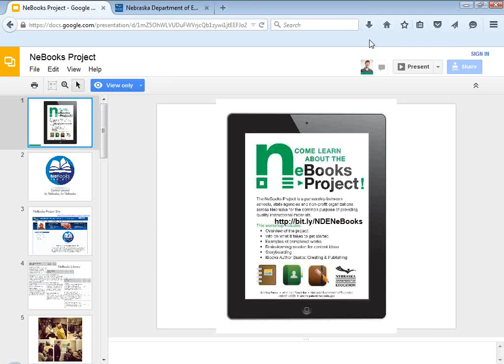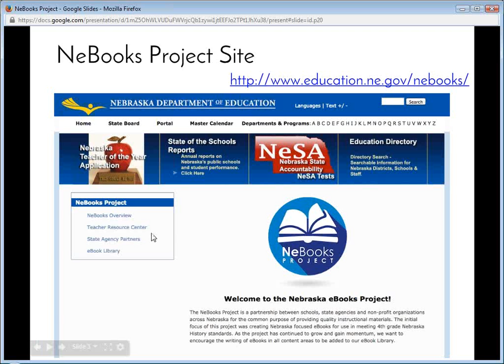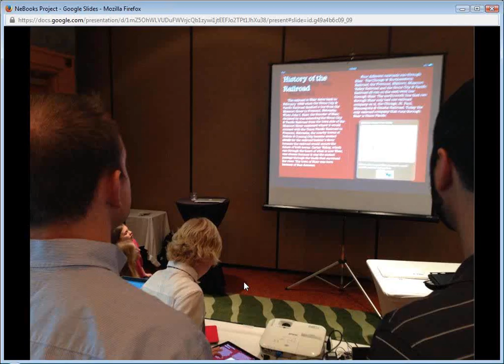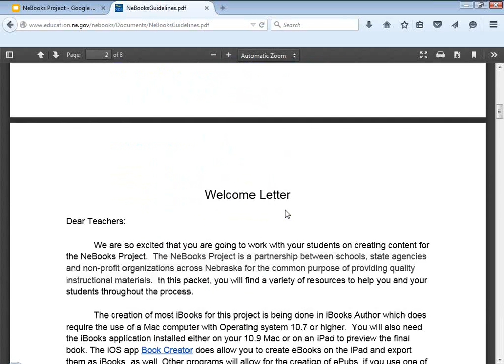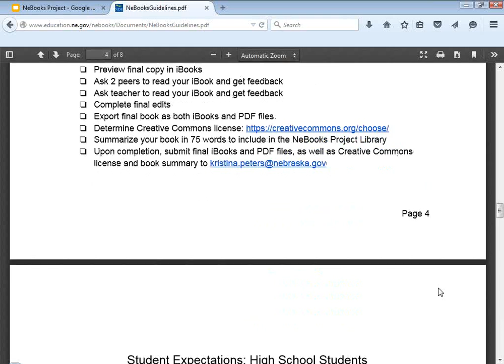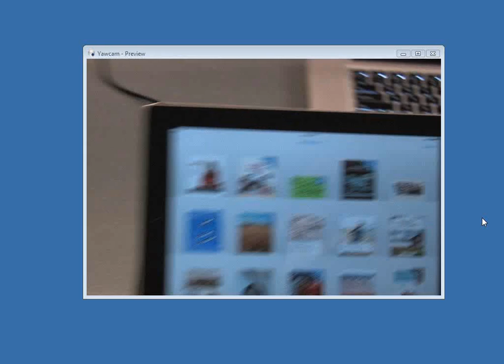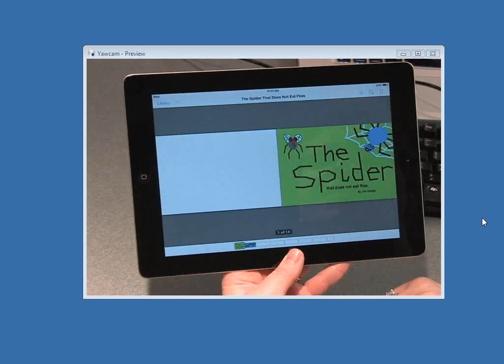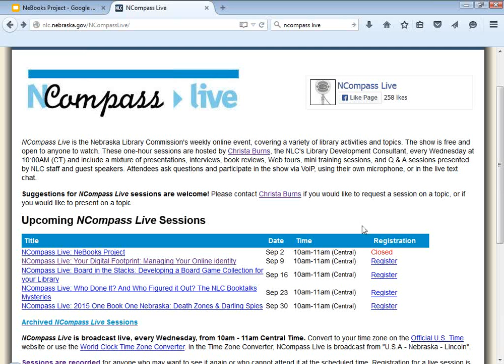NCompass Live: NeBooks Project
The NeBooks Project is content created through a partnership between schools, state agencies, and non-profit organizations across Nebraska. Using the free apps, iBooks Author and Book Creator, students and teachers can create ebooks on a variety of topics with the common purpose of providing quality instructional materials. Come learn about the project, what it takes to get started and examples of completed works made by students.

Presenter: Kristina Peters, eLearning Specialist & School Library Liaison, Nebraska Department of Education.